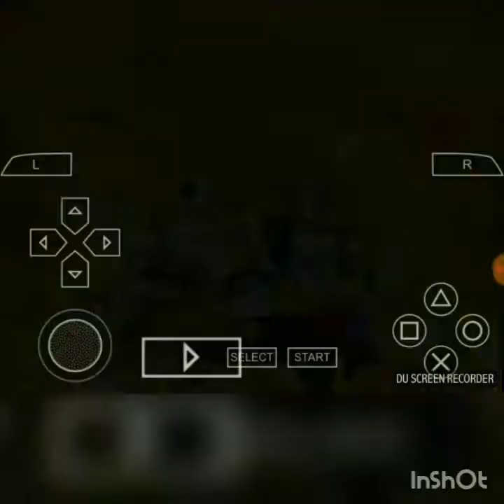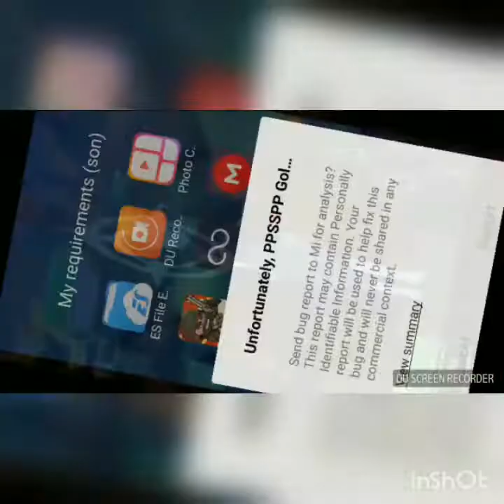Dbz TTT mod v7 download+menu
How to hack SKY FORCE RELOADED without root 100% working

THE WRIST BUDDY REVIEW  & WATCH UNBOXING

Skyforce reloaded BEWARE of stage 12 HELICOPTERS Walkthrough gameplay

₹148=4GB/DAY JIO TRIPPLE DATA OFFER⚡⚡⚡

Gta 5 online gameplay and download

Sky force reloaded stage 12 STUPID BOSS Walkthrough Gameplay

(HINDI/हिंदी)How to create bootable installer osx El Capitan

Sky force reloaded EMP ditched    100% enemy destroyed😎😎😎 Stage 5

Thankyou .